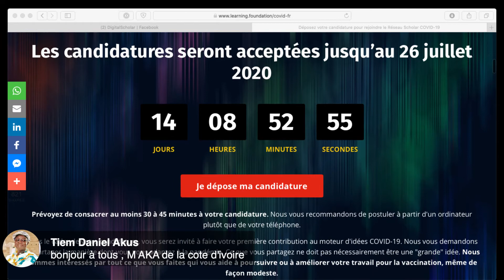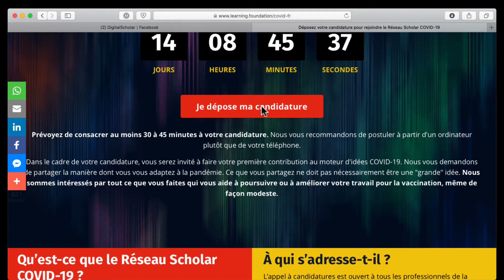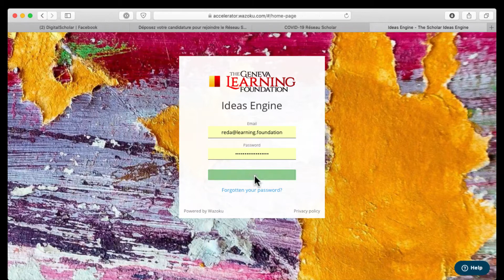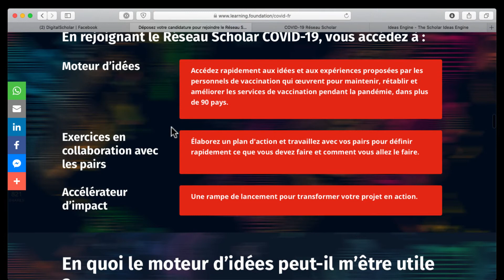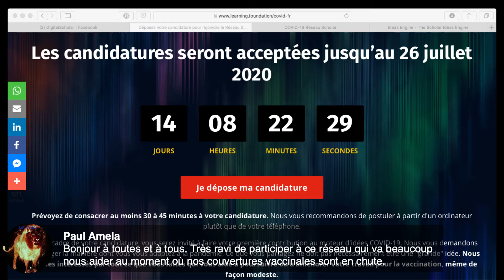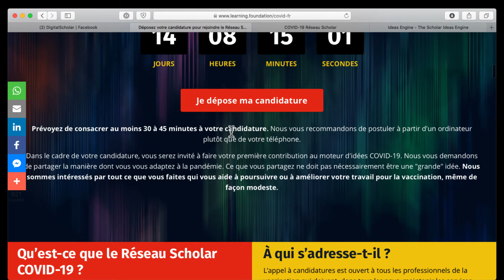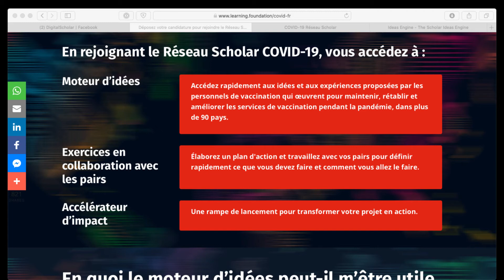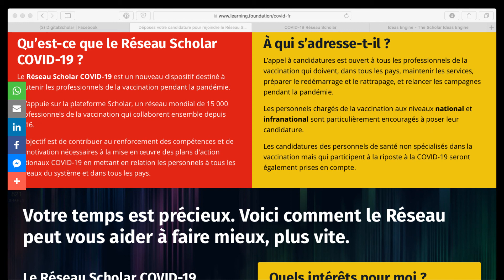Réseau Scholar COVID-19: Lancement de l'appel à candidatures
**Au moins 80 millions d'enfants sont exposés à des maladies évitables par la vaccination, car la COVID-19 perturbe les efforts de vaccination.**
- Votre travail de vaccination est-il affecté par la pandémie ?
- Vous êtes-vous concentré sur la COVID-19 et ses conséquences ?
Aujourd'hui, la Fondation Apprendre Genève lance l'appel à candidatures pour rejoindre le Réseau Scholar COVID-19.
Nous savons que vous êtes occupés. En rejoignant le Réseau, nous apprendrons à faire face à la pandémie ensemble, mieux et plus rapidement.